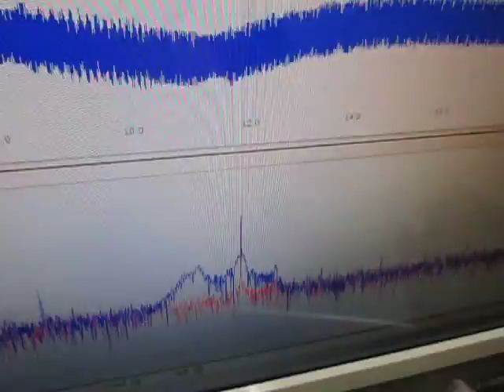オリジナル超音波実験 ultrasonic-labo